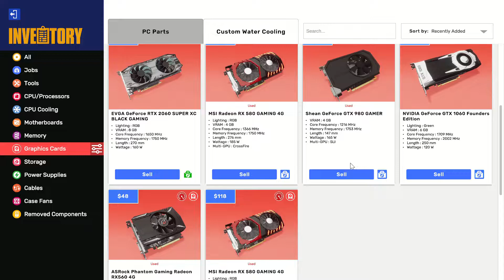PCBS2 2022 12 03 13 36 44